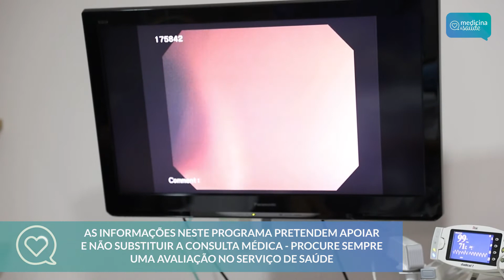Setembro Verde - Entenda como a colonoscopia pode prevenir o câncer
Setembro é o mês oficial da campanha de prevenção do câncer de intestino! O Medicina & Saúde reuniu especialistas que explicam como podemos evitar esse tipo de câncer.